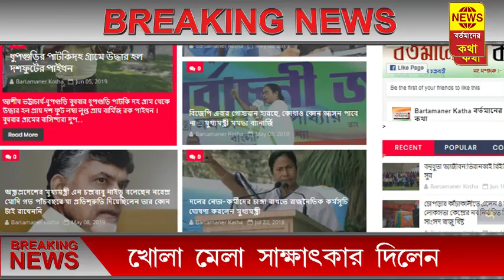মানুষের সেবায় KALIYAGANJ মাড়োয়ারি যুব মঞ্চ . EXCLUSIVE NEWS